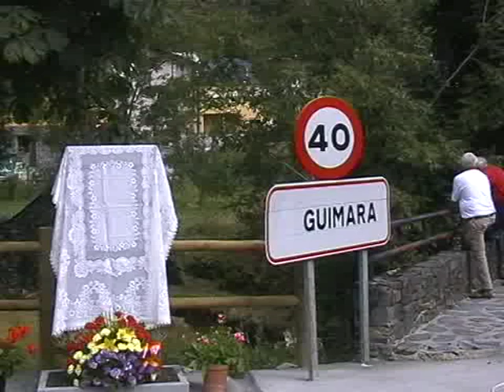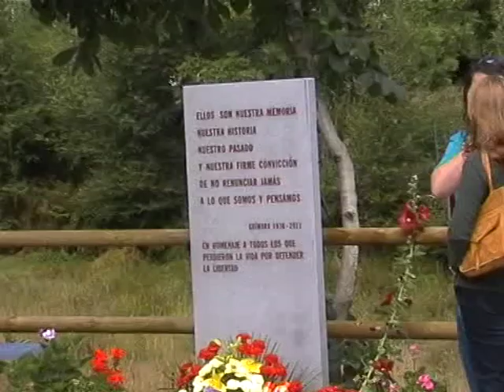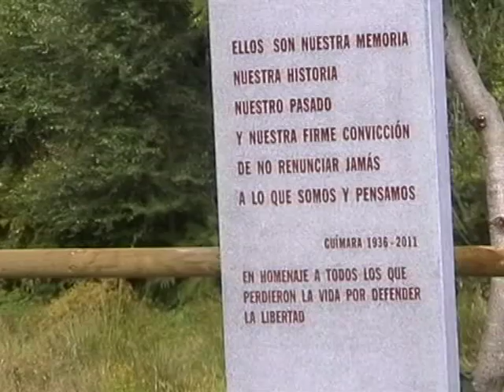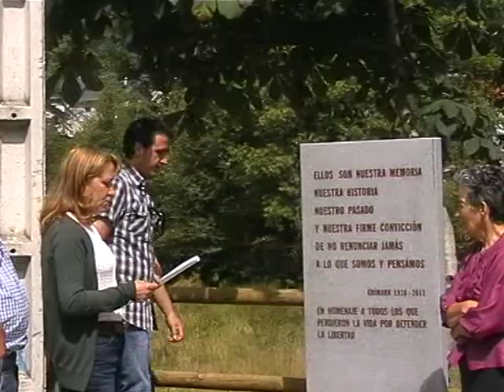Inauguracion Monumento a represaliados Guímara y Conferencia de Alejandro Álvarez en Trascastro